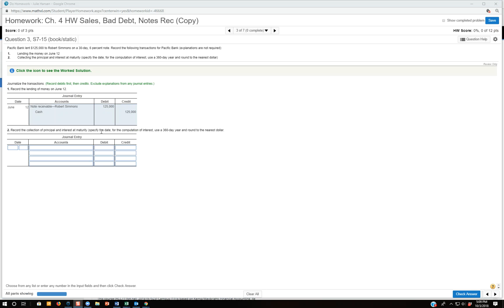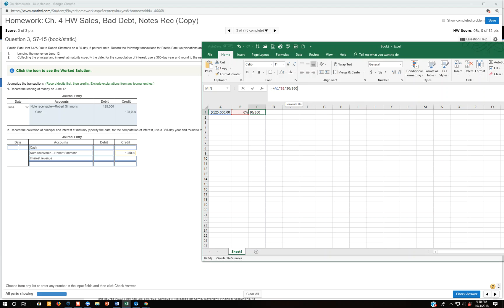E7-15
Interest revenue on a note receivable